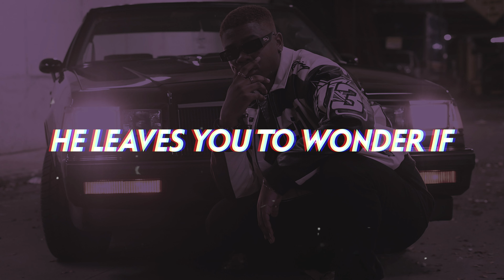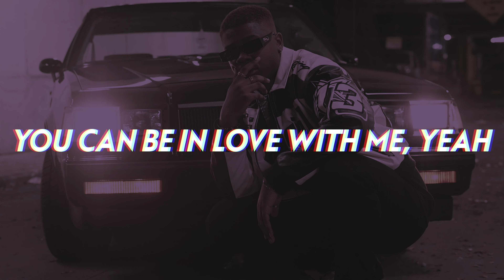Cedric Brazle - Fly (Lyrics)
Cedric Brazle returns with a super smooth, seductive and nostalgic R&B jam "Fly".